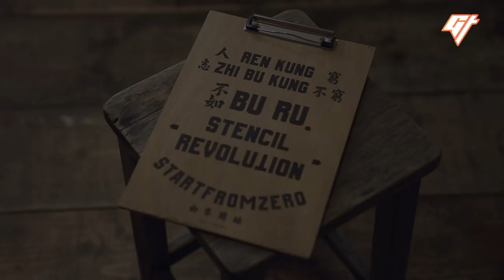The Accidental Carpenter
Hong Kong street artist Dom couldn’t afford furniture, so he started making his own. Now, his wood pieces sell better than his street art.

Featuring: Dom Chan
Reported, Shot, and Produced by: Nicholas Ko and Mario Chui
Edited by: Nicholas Ko
Written by: Venus Wu
Mastered by: Victor Peña
Special Thanks: Sierra Chiao and Ashley Kung